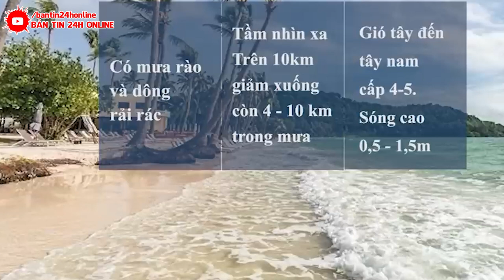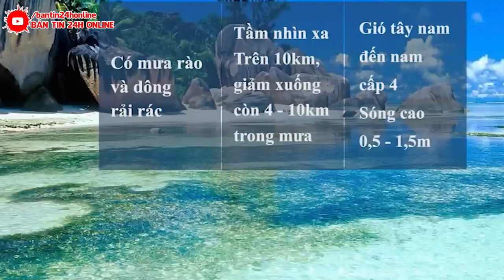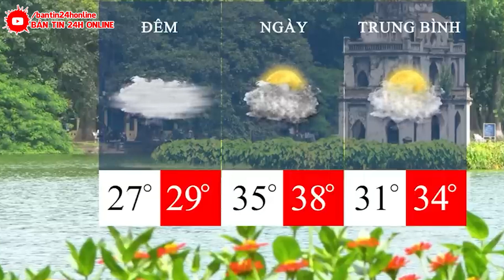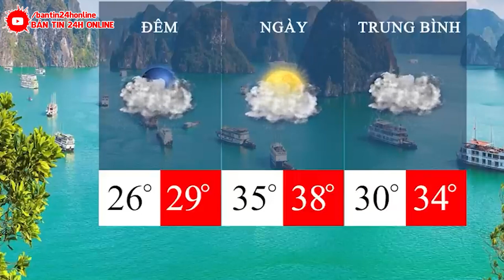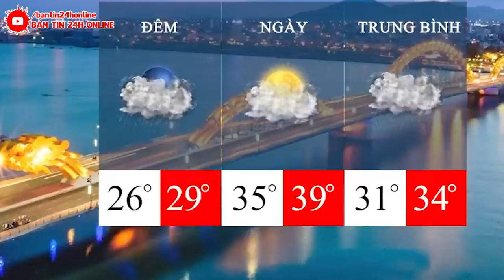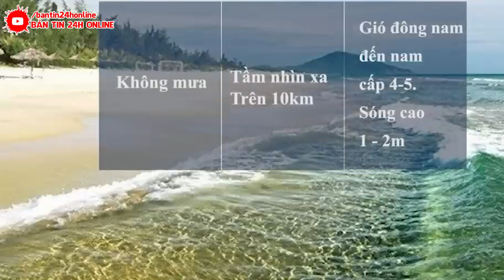⛔Tin Nóng Lũ Lụt Việt Nam 25/6/2023 | Tin Thời Tiết Bão Lũ Mới Nhất 24h Hôm Nay | BẢN TIN 24H